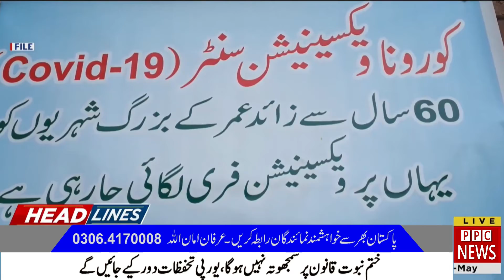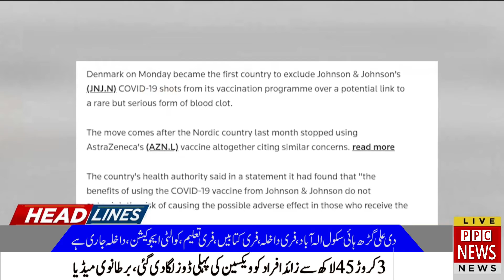close-up photos of Hajr-e-Aswad captured | Headlines | 08:00 AM | 04 May 2021